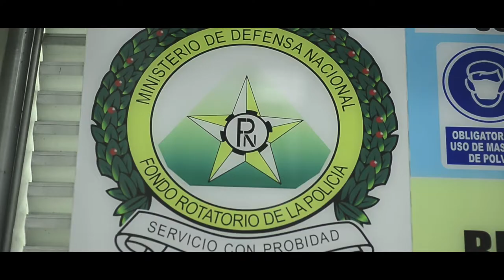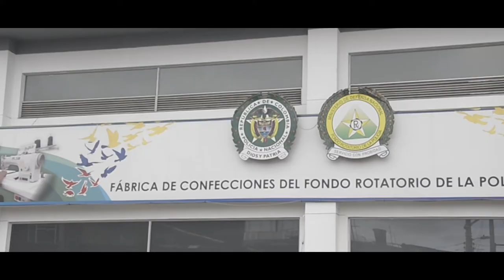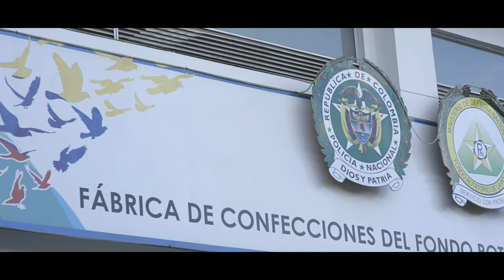InsideGSED Forpo, capitulo 3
Conoce desde adentro, cómo funciona @FORPO y todos los servicios que le ofrece a la Fuerza Pública InsideGSED Capítulo 3